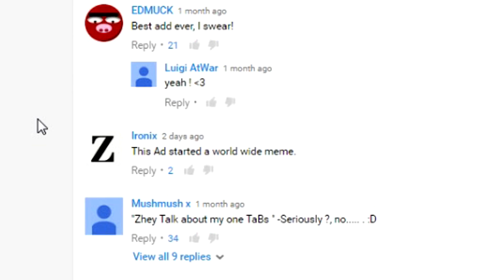NiKo - The Carry Machine (CS:GO)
They talk about his carry

Music and other credits:
The Secession Ash Dramatic Piano
(write a comment if you want to know source of something in this video and I'll add it to the description)

Big thanks for Allef Designs for making me and new youtube profile picture and other banners